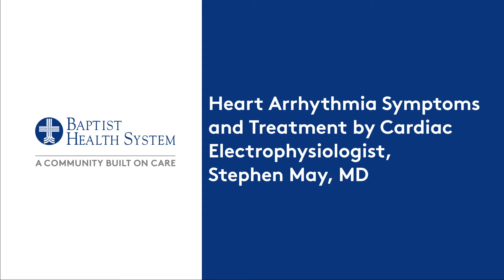What is Electrophysiology?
Heart Arrhythmia Symptoms and Treatment by Cardiac Electrophysiologist, Stephen May, MD